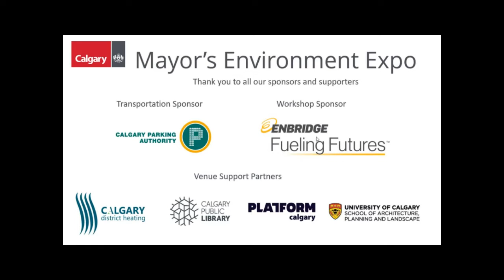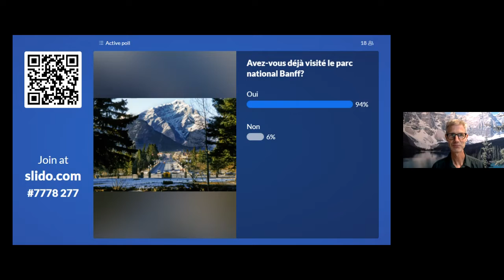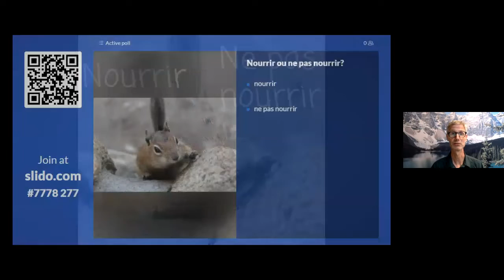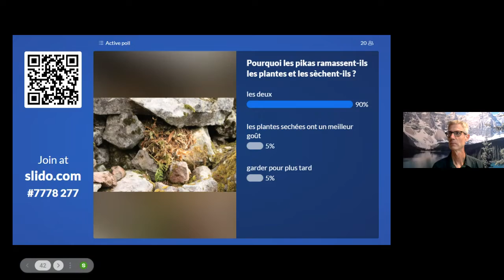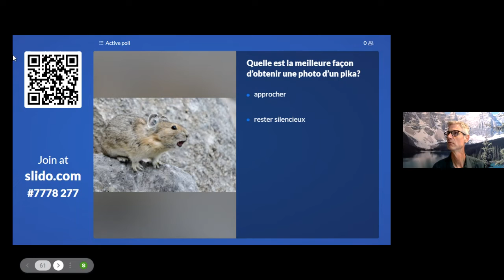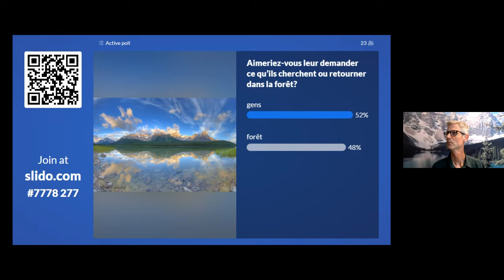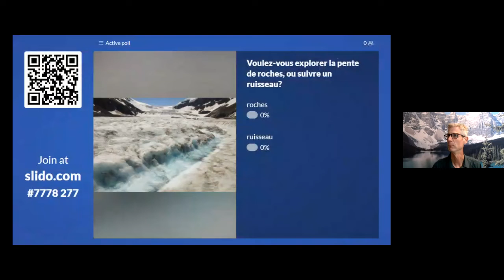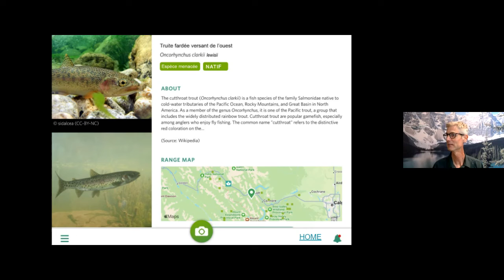Parc national Banff - La quête de la conservation (Grades 4-7)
Au cours de cette quête virtuelle interactive, les élèves choisissent le chemin à suivre pour trouver des animaux protégés par Parcs Canada dans le parc national Banff. Leurs choix pourraient mener à des découvertes étonnantes, à des quêtes secondaires, à un désastre ou à une réussite! Pendant cette séance, nous aurons recours à des sondages en ligne en temps réel et à des tests-éclair pour orienter le récit. L’activité « La quête de la conservation » est remplie de faits amusants qui incitent à la curiosité, à l’exploration et à la protection du monde naturel.

Suitable for Grades 4 - 7